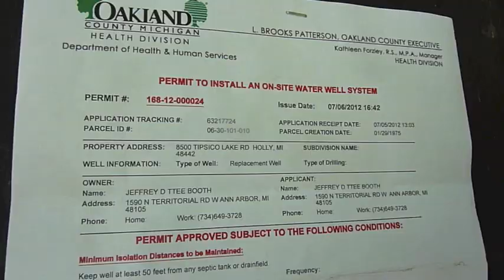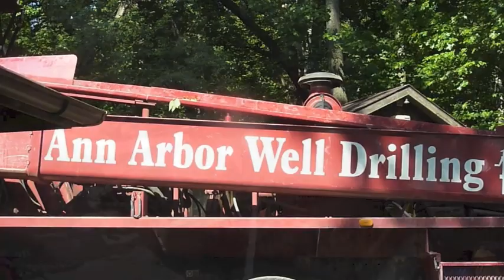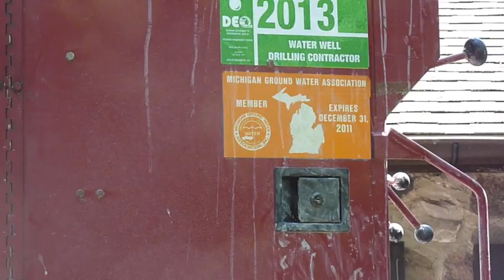Tipsico well drilling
After 85 years, the old 2" leather cup piston well casing rusted out. Going into the modern times, a 5", 100 ft well is drilled with  a stainless submersible pump installed.